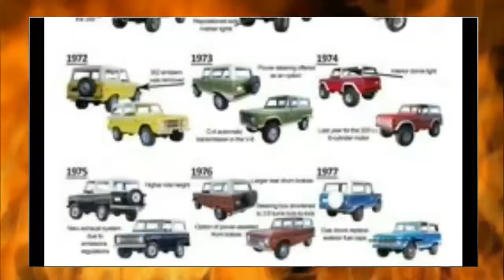CONFIRMED BRONCO 2020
THE NEW 4X4 ON THE BLOCK . Are you ready for the big boy rider